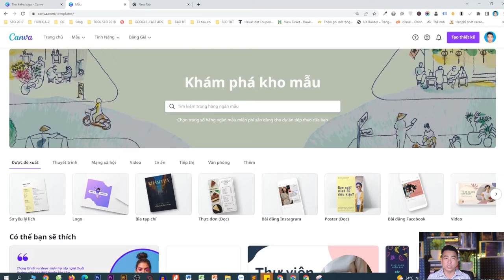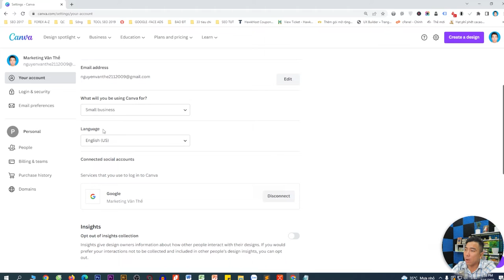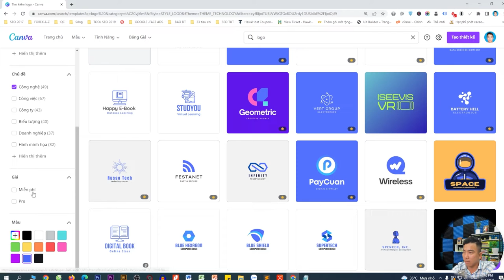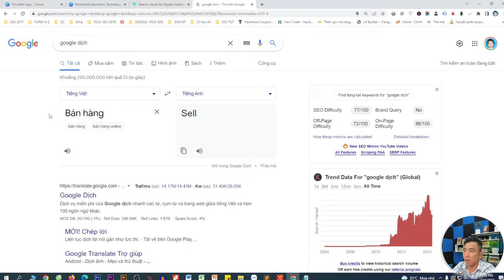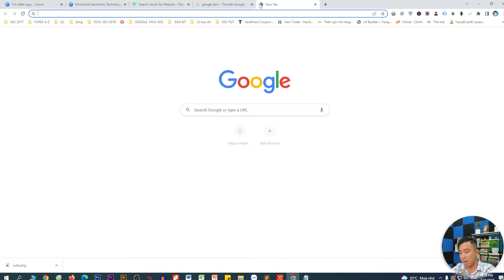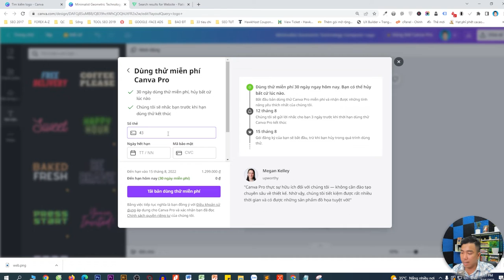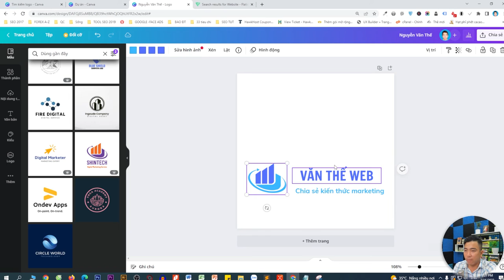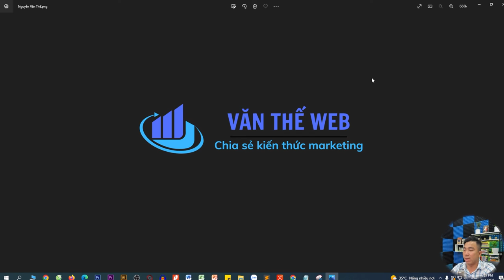Hướng dẫn tạo Logo với Canva cực kì đơn giản ai cũng làm được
Video này vantheweb​ chia sẻ một cách để tạo Logo với Canva cực kì đơn giản ai cũng làm được. Bạn có thể tự tay làm nên logo mang dấu ấn cá nhân, để hỗ trợ cho quá trình làm youtuber, làm blog, xây dựng thương hiệu hoặc cho các mục đích quảng cáo khác.

Với canva bạn sẽ tự tay làm nên các tác phẩm logo tuyệt đẹp mà Thế đã chia sẻ chi tiết trong video. Chúc bạn thành công nhé.

Kênh của mình chuyên chia sẽ về Thiết kế web chuẩn SEO, SEO website, Bán hàng online,  Thương mại điện tử, Digital marketing.

AI viết bài tự động
hướng dẫn tạo logo canva, cách thiết kế logo, tự làm logo, hướng dẫn làm logo đẹp, canva, hướng dẫn canva, hướng dẫn thiết kế canva, canva tutorial, hướng dẫn sử dụng canva, canva cho người mới bắt đầu, canva pro miễn phí, cách sử dụng canva, ứng dụng canva, canva hướng dẫn, học edit video canva cấp tốc, how to use canva for beginners, how to use canva, thiết kế menu bằng canva, thiết kế menu canva,